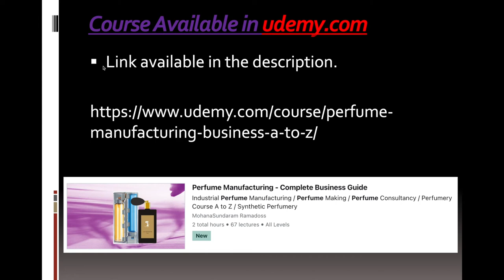40 Tools & Equipment for Small Scale Industry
10 STEPS TO MANUFACTURE & SELL PERFUMES

1. Product Development
2. Required Raw Materials / Components
3. Barcode / EAN Code Registration
4. Bill of Materials / Formula & Formulation / Blending Perfumes
5. Product Costing
6. Quality Control (QC)
7. Packaging Design / Perfume Box Design
8. Tools & Equipments for - Small & Big Scale Industry
9. Production Plan
10. Marketing / Sales.

Course Available in Udemy.com

Perfume Manufacturing - Complete Business Guide

Course Syllabus

1 What is perfume & Perfume Components
2 Types of Perfumes
3 Perfume Concentrations
4 Perfumes Example
5 Fragrance Categories
6 Fragrance Pyramid
7 Real Time Fragrance Image & Fragrance Storage
8 Process_Flow
9 New Product Development Timeline
10 Concept & Product Design Development
11 Required Raw Materials
12 Perfume_Bottles
13 "Bulb Atomizer, Collar & Cap"
14 "Fragrance, Essential Oils, Fixatives & MSDS"
15 Ethyl Alcohol
16 Distilled Water
17 Color
18 Product Label
19 Packaging
20 Box Over wrapping
21 EAN Barcode Registration
22 Holographic Stickers
23 Stages_in_Perfume_Manufacturing_Process
24 Fragrance_Selection
25 Specific_Gravity
26 Formulation_Process
27 Fixative
28 Maturation
29 Filling & Packaging
30 Product Costing
31 Packaging
32 Box Over wrapping
33 Outer Carton Box
34 Perfume Analysis
35 Perfume Stripes
36 Coffee beans in perfume shops
37 "Perfume Analytical Report, Quality Check Point, MSDS"
38 Weight Analysis
39 Bottle Leak detection
40 Tools & Equipment for Small Scale Industry
41 Magnetic Stirr
42 Overhead Stirr
43 Electronic Balance Scale
44 Beaker
45 Measuring Cylinder
46 Funnel
47 Production Plan Layout
48 Semi Automatic Filling Machine
49 Automatic Spray Pump Crimping Machine
50 Fully Automated Perfume Filling Machine
51 Blending & Storage Tank for Perfume
52 Manual Spray Pump Crimping Tool
53 Collar Pressing Tool
54 Cap Pressing Tool
55 Bottle Leak Detection Machine
56 Batch Code Printing Machine
57 Over Wrapping Machine & Accessories
58 Perfume Bottles
59 Fragrance
60 Ethyl Alcohol
61 Packaging
62 Atomiser / Spray Pump
63 Cap
64 Collar
65 Best Method – 100% Guarantee for High Profit Sales
66 Magazines
67 Dictionary